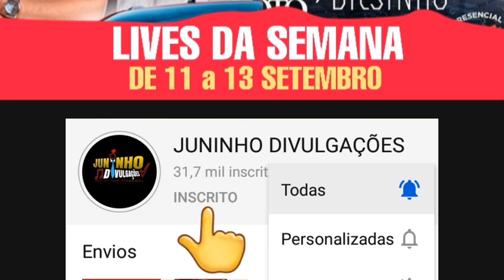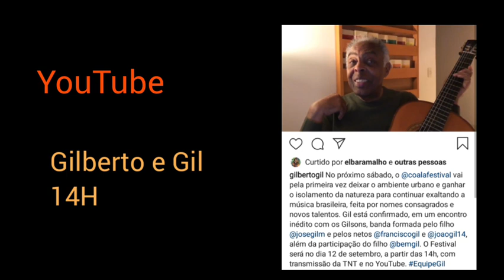LIVES DA SEMANA DE 11 a 13 SETEMBRO - WALKIRIA SANTOS - LEONARDO LIVE AO VIVO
Lives da Semana De 11 a 13 SETEMBRO

Lives do fim de semana 11 a 13 Setembro

Melhor live ao vivo Hoje

Lives de Quarta feira 09/09

Lives de Hoje Quinta feira 10/09

Lives de Hoje Sexta feira 11/09

✔ Wakiria Santos live ao vivo

✔ Edson Lima Walkiria Santos Batista Lima  live ao vivo

✔ Felipe Araújo live ao vivo

✔ Gilberto Gil live ao vivo

✔ Marcos e Belutti live ao vivo

Jorge E Mateus live ao vivo

Sorriso maroto live ao vivo

Dilsinho live ao vivo

Sorriso maroto e Dilsinho live ao vivo

Cachaça cabaré live ao vivo - Leonardo - Bruno e Marrone - Jorge E Mateus